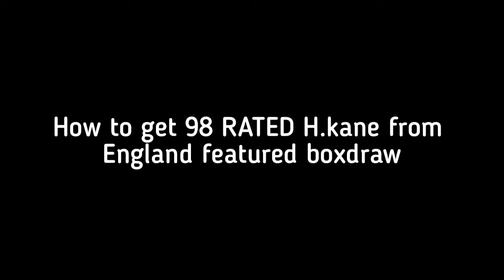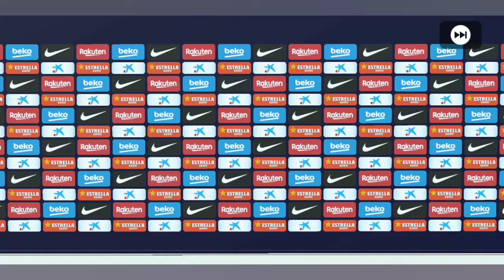HOW TO GET 98 RATED H.KANE FROM ENGLAND FEATURED BOXDRAW|💯 WORKING TRICK|TRY NOW|PES 2020